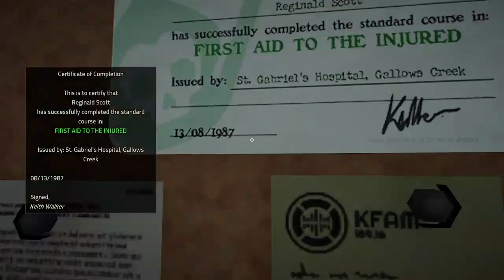KILLER FREQUENCY | P4 | Xbox Playthrough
No Commentary